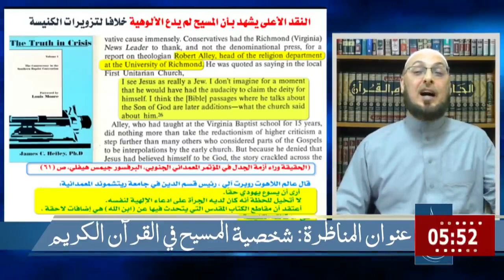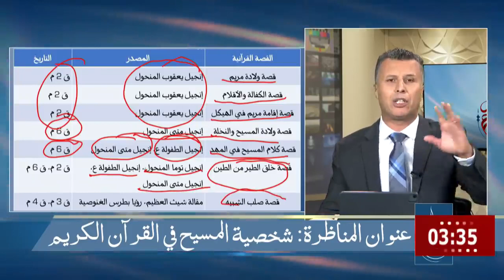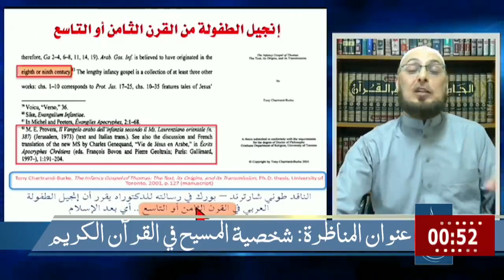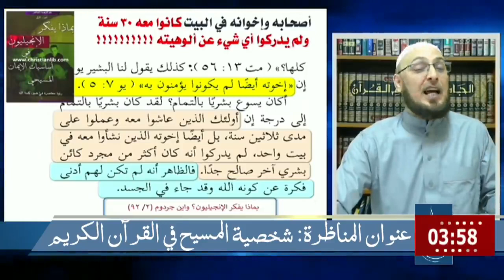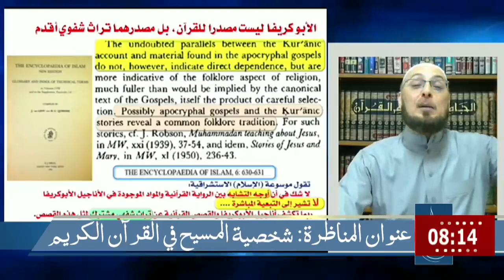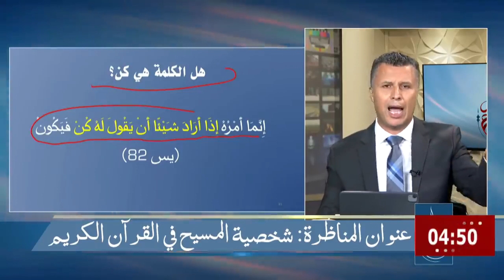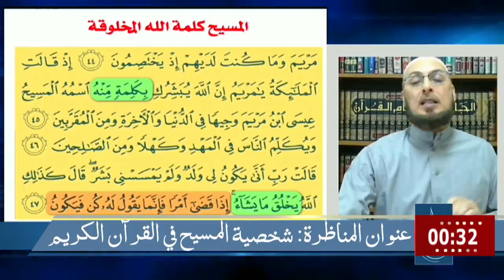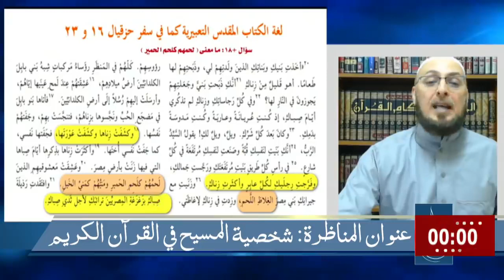مناظرة في تناقضات قصة المسيح بين الإنجيل و القرآن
مناظرة في تناقضات قصة المسيح بين الإنجيل  و القرآن بين الشيخ السقار و الأخ رشيد

ولتواصل معنا هنا و على صفحة القناة على الفيسبوك

قناة معنية بالتنوير الفكري و الثقافي وهي محاولة للتفكير الموضوعي العقلاني معا
لا سعادة حقيقة ونهضة مبهجة الا بوعي وثقافة عميقة بالماضي و الحاضر و رؤية متطلعة للمستقبل